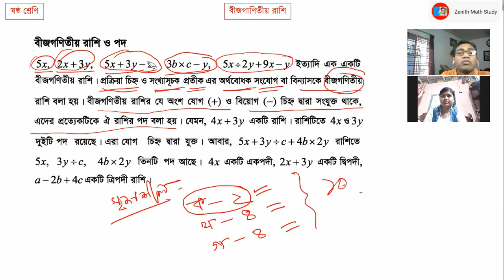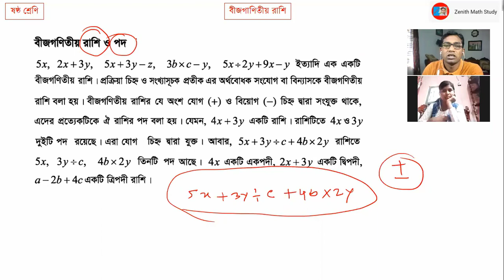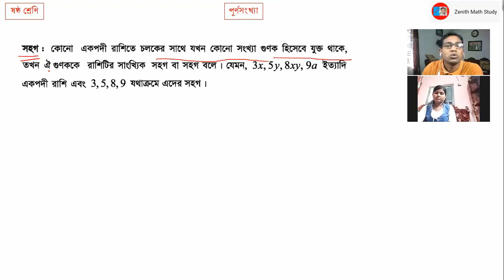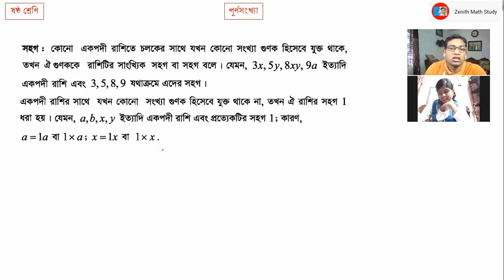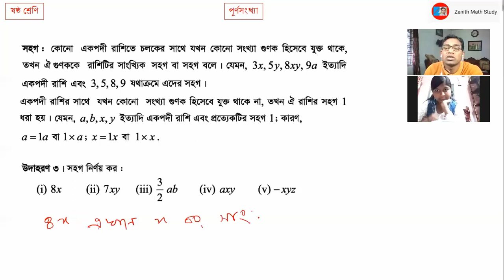পর্ব-০২ | বীজগানিতীয় রাশি ও পদ | সাংখ্য সহগ ও আক্ষরিক সহগ | ষষ্ঠ শ্রেণি গণিত | অনুশীলনী ৪.২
পর্ব-০২ | বীজগানিতীয় রাশি, পদ ও সাংখ্য সহগ | ষষ্ঠ শ্রেণি গণিত | অনুশীলনী ৪.২ রাশি_পদ_সাংখ্য সহগ ZenithMathStudy Rana_Sir বীজগাণিতীয় রাশি পদ সাংখ্য সহগ আক্ষরিক সহগ নিয়ে আলোচনা করা হয়েছে।

শিক্ষক- আসাদুজ্জামান রানা
                    এমএসসি (গণিত), এমএড

এখানে  ষষ্ঠ শ্রেণি গণিত বীজগাণিতীয় রাশি - অধ্যায়-৪- সকল অংকের সমাধান দেওয়া আছে এবং  Education-School-Mathematics-Math-চলক সূচক সহগ প্রতীক বীজগানিতীয় রাশি এবং ষষ্ঠ শ্রেণি গণিত বীজগানিতীয় রাশিন ৬ষ্ঠ শ্রেণীর গণিত সমাধান- ভগ্নাংশের_লসাগু ভগ্নাংশের_গসাগু ৬ষ্ঠ শ্রেণীর গণিত সমাধান বীজগাণিতীয় রাশি ষষ্ঠ শ্রেণি গণিত ৪.১ ষষ্ঠ শ্রেণি গণিত ৪.২ ৬ষ্ঠ শ্রেণি গণিত ৪.১ সমাধান নিয়ে আলোচনা করা হয়েছে।